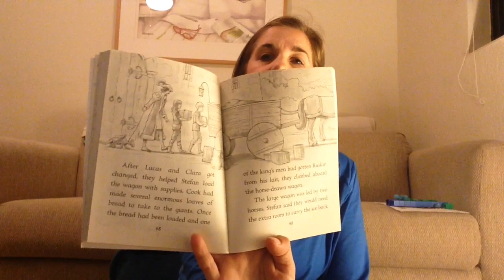Adventures in Flatfrost-Chapter 5